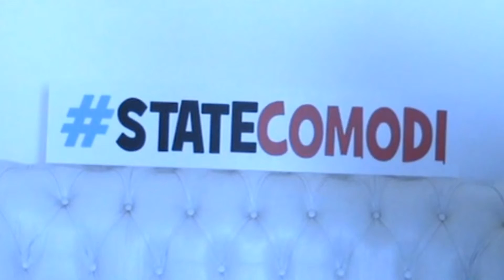StateComodi con @AntoEntertainer: Parodia di un noto Trailer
Dopo l'ennesimo trailer creato dalla Warner Bros per lanciare il film annunciato come colossal BATMAN v SUPERMAN: Dawn of Justice, Antonio "Entertainer" Tammaro ha deciso di creare una parodia dell' "epico teaser", utilizzandolo per lanciare la pagina Facebook di StateComodi Inoltre questa parodia va considerata come un vlog satirico con un messaggio chiaro (per i più attenti) sull'attualità.